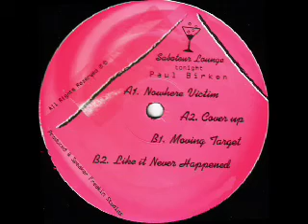Paul Birken "Like It Never Happened" Saboteur 003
B2 track on the Saboteur "Nowhere Victim" ep from 2000.